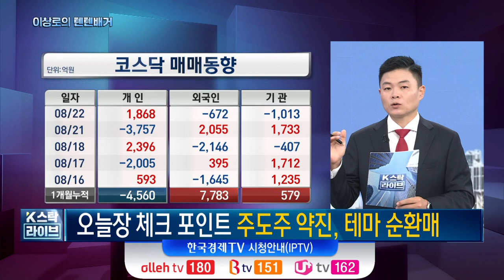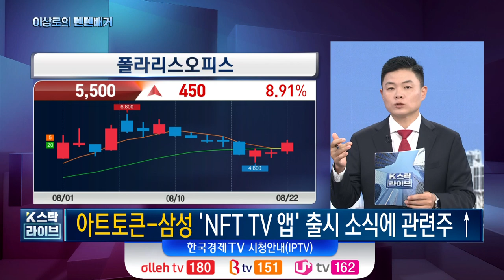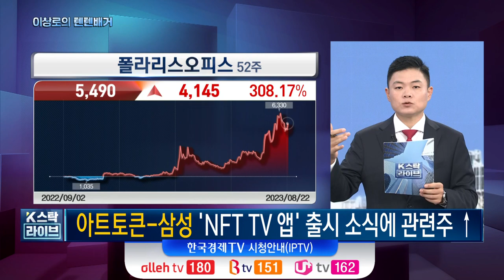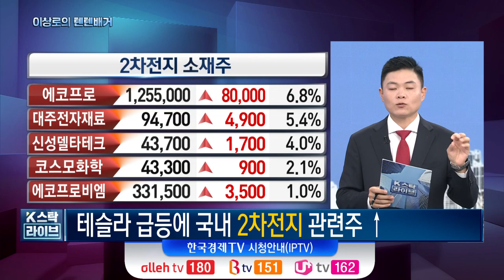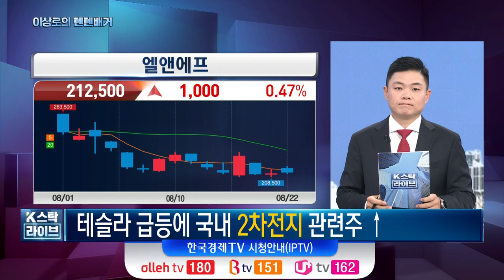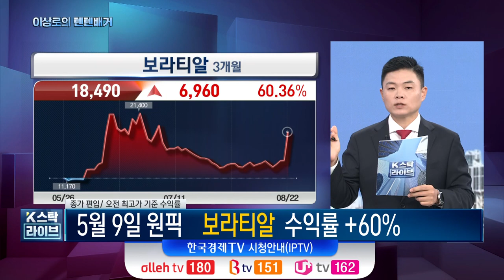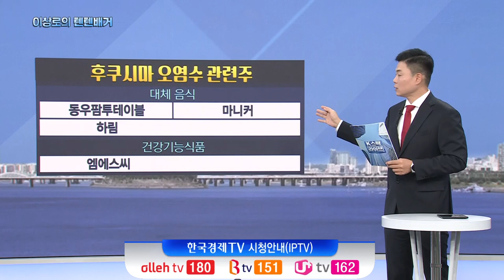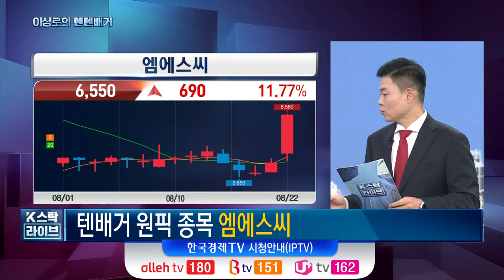[이상로의 텐텐배거] 숨겨진 후쿠시마 오염수 관련주 '엠에스씨'ㅣ테슬라 급등에 활짝 웃은 '대주전자재료'ㅣK-스탁 라이브ㅣ한국경제TV